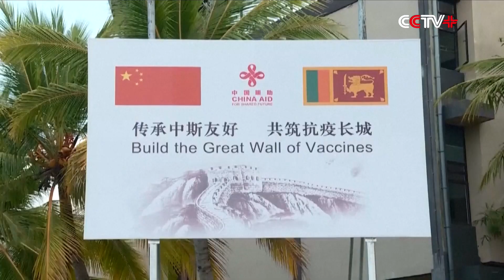Sri Lanka Study Shows Sinopharm Vaccine Effective Against Delta Variant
Researchers from one of Sri Lanka's leading universities, the Sri Jayewardenepura University, have found that China's Sinopharm COVID-19 vaccine is highly efficient against the Delta variant which has become the dominant strain across the world.